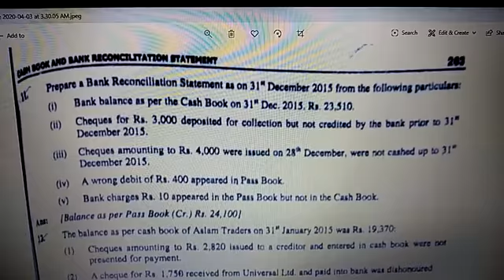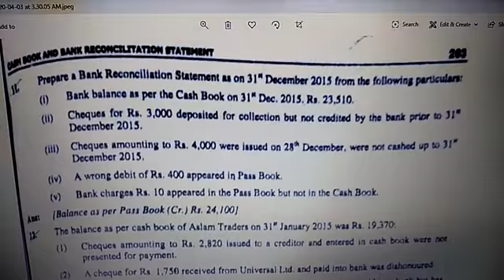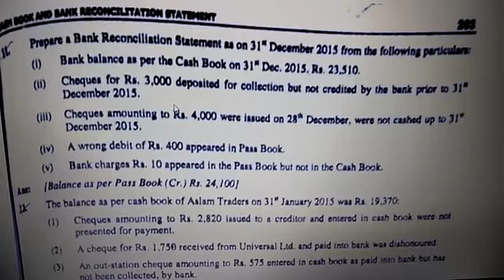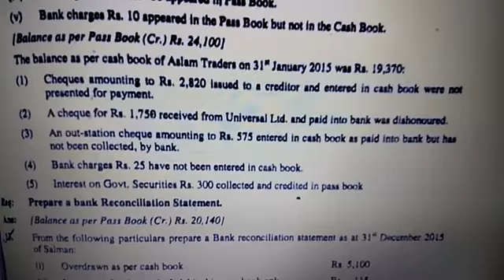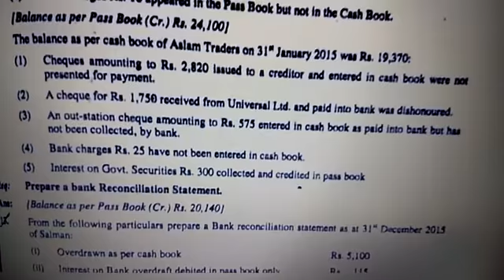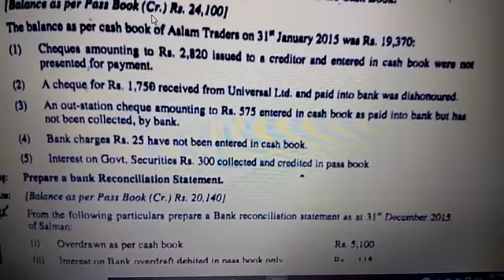I.Com-I POA BRS Q No. 11 & 12